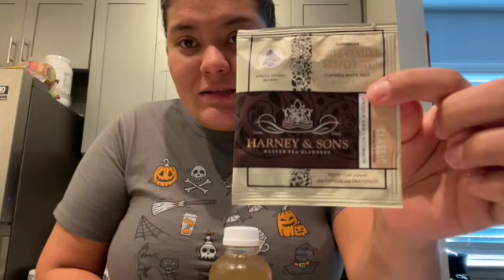I Quit My Job At Starbucks Here’s Why| Vlog| Another Week In My Life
Happy Sunday!! It’s another day for Jesus and Vlogs!! I hope y’all enjoy this random week in my life ! Let me know where you wanna see me go next!